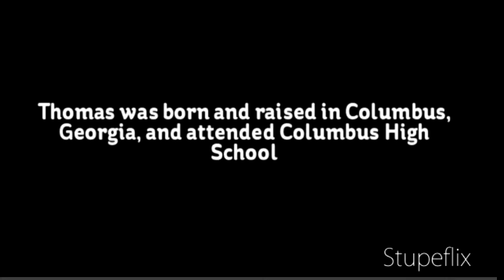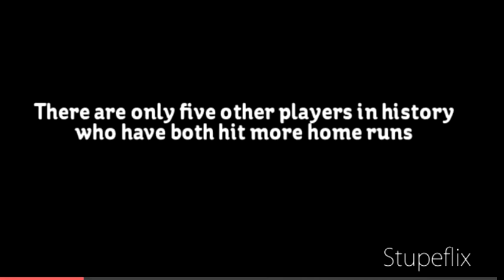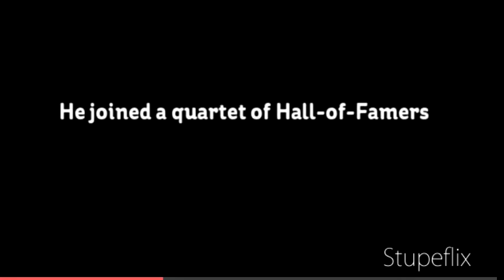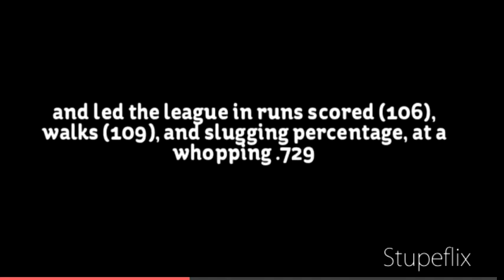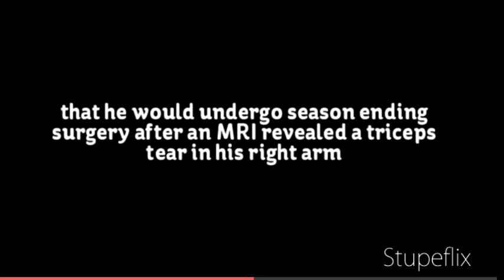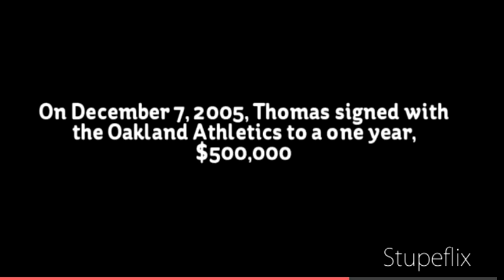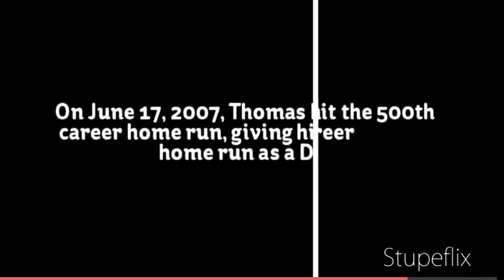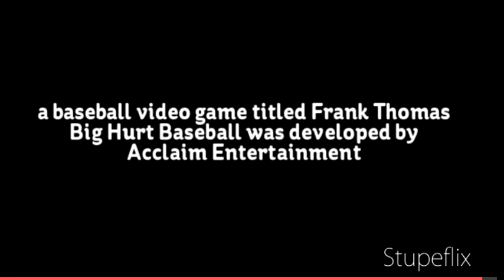Frank Thomas - Biography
Frank Edward Thomas (Big Hurt) (twitter: @TheBigHurt_35)

Positions: Designated Hitter and First Baseman
Bats: Right, Throws: Right
Height: 6' 5", Weight: 240 lb.

Born: May 27, 1968 in Columbus, GA
High School: Columbus HS (Columbus, GA)
School: Auburn University (Auburn, AL)
Drafted by the Chicago White Sox in the 1st round (7th pick) of the 1989 amateur draft.
Signed June 11, 1989.
Debut: August 2, 1990 (Age 22.067, 13,416th in MLB history)
Rookie Status: Exceeded rookie limits during 1990 season [*]
Teams (by GP): WhiteSox/Athletics/BlueJays 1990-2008
Agents: Arn Tellem,Michael Moye [*]
Last Game: August 29, 2008 (Age 40)
Inducted into the Hall of Fame by BBWAA as Player in 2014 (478/571 ballots).